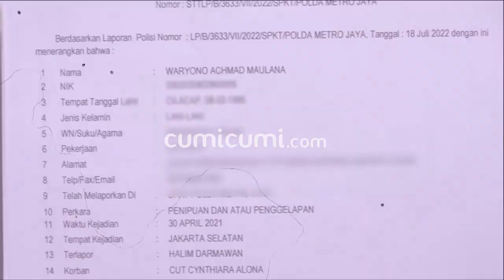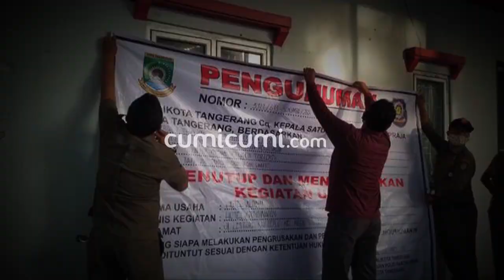Begini Cynthiara Alona Luapkan Rasa Kesal Pada Mantan Kuasa Hukum yang Diduga Telah Menipunya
cynthiara alona telah melaporkan mantan kuasa hukumnya, Halim Darmawan ke pihak berwajib. laporan ini ia lakukan karena adanya dugaan penipuan dan pengancaman yang dilakukan oleh mantan kuasa hukumnya itu. Dengan berapi api alona mengungkap kekesalannya atas apa yang telah menimpanya terutama saat dirinya masih didalam penjara.